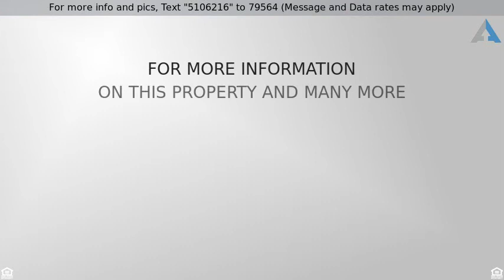Priced at $325,000 - 535 S Bryant Street, Denver, CO 80219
3 Bedrooms and 2 Bathroom in Denver CO

Charming Athmar Park Tudor ready for a new family to love! All of the major systems have been addressed, the new owners just need to come in with a paint brush and creativity to make it their own. The home features 2 secondary bedrooms which share a full bath. The master situated in the back of the house has a roomy walk in closet, linen closet and private 3/4 bath. The garage was converted long ago into a dining area with access to the back patio. Perfect large back yard is a blank slate for your oasis in the city!
What's been replaced? Roof: 2011 Windows: 2001 Hot Water Heater: 2016 New electrical panel and meter: 2016

Listing Courtesy of NextHome Altitude

The content relating to real estate for sale in this Web site comes in part from elookyloo and was released for advertising syndication by the listing broker. Real estate listings are held by brokers other than Brokers Guild. All information provided by the listing agent/broker is deemed reliable but is not guaranteed and should be independently verified. Information current as of 12/13/2019. All properties subject to prior sales.